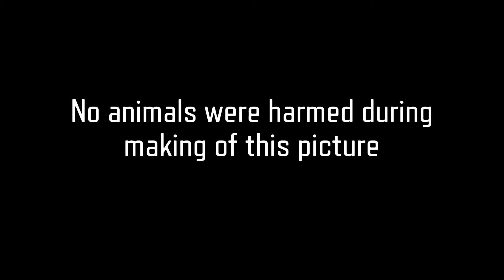Hot in the City*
The 6th feature length picture from MCLD Productions. Thanks to all involved.